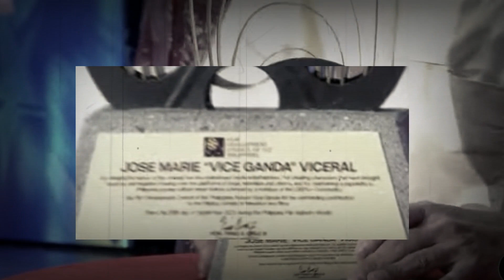Vice Ganda, may PATAMA sa mga pilit syang ibinabaksak..! | Its Showtime Sept. 30, 2023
For todays video, Vice Ganda, may patama sa mga pilit syang ibinabaksak. Sept. 30, 2023

Hi Guys! It's me ARteh! I share bits and clips of some of my favorite people and shows! I also like arts and designs and a little bit of how tos, DIYs and unboxing!. ALL in one! I post almost everyday! (if I  can).